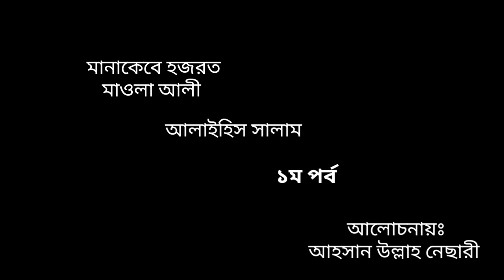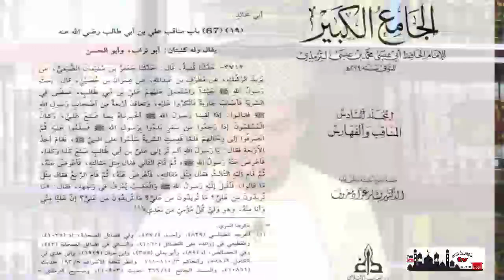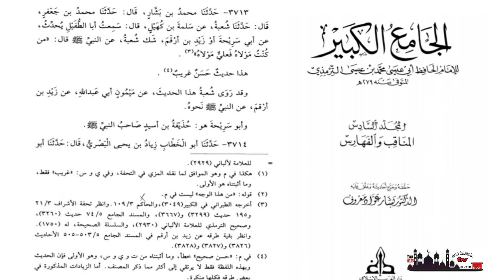মানাকেবে মাওলা আলী 1ম পর্ব, আলী রাঃ এর ফজিলত ,by ahsan ullah nesari